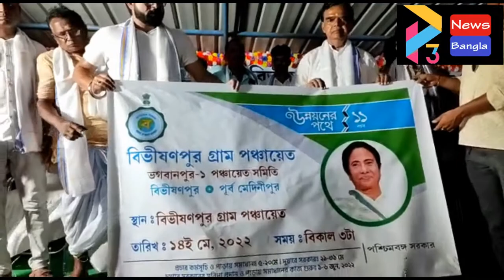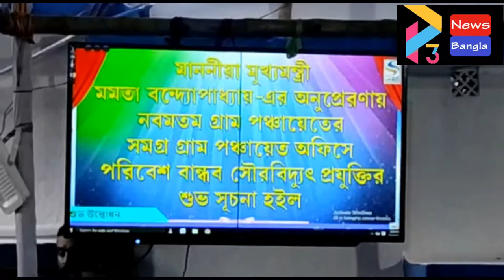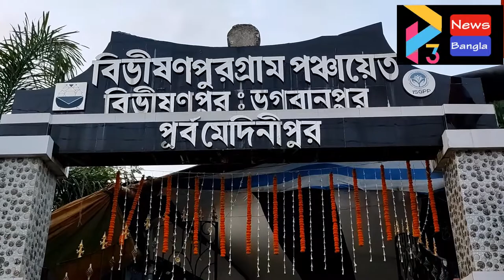BHAGWANPUR BIVHISANPUR GRAM PANCHAYAT ER UDYAGE SANITARY NAPKIN#14 05 22 P3 NEWS BANGLA#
বিভীষণপুর গ্রাম পঞ্চায়েতের উদ্যোগে তৈরি হবে স্যানিটারি ন্যাপকিন। এলাকার স্ব-সহায়ক দলের মহিলারা তৈরি করবেন স্যানিটারি ন্যাপকিন। আগামী তিন মাস গ্রাম পঞ্চায়েত এলাকার প্রতিটি বাড়িতে স্যানিটারি ন্যাপকিন পৌঁছে দেবেন এলাকার স্ব-সহায়ক দলের মহিলারা এবং তা সম্পূর্ণ বিনামূল্যে। এছাড়াও বাণিজ্যিকভাবে বিক্রি করা হবে স্ব সহায়ক দল এর মহিলাদের হাতে তৈরি এইসব ন্যাপকিন। বিভীষণপুর গ্রাম পঞ্চায়েতের উদ্যোগে তৃণমূল সরকারের ১১ বছর পূর্তি উপলক্ষে আয়োজিত অনুষ্ঠানে উপস্থিত হয়ে  নেওয়া এই অভিনব প্রকল্পের শুভ সূচনা করেন চন্ডিপুর বিধানসভার বিধায়ক অভিনেতা সোহম চক্রবর্তী।